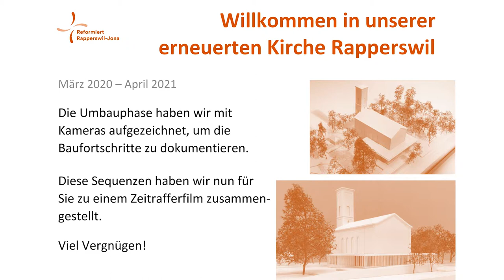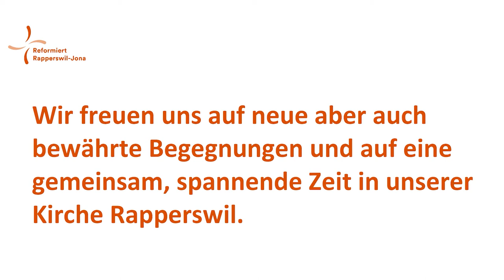Erneuerung der Kirche Rapperswil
Willkommen in unserer erneuerten Kirche Rapperswil
März 2020 – April 2021
Die Umbauphase haben wir mit Kameras aufgezeichnet, um die Baufortschritte zu dokumentieren. Diese Sequenzen haben wir nun für Sie zu einem Zeitrafferfilm zusammen-gestellt.